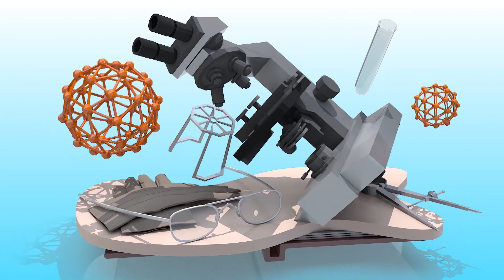Top 5 Benefits Of Salt Water | What Happens When You Gargle Saltwater | Helath News | YOYO TV Health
Top 5 Benefits Of Salt Water | What Happens When You Gargle Saltwater